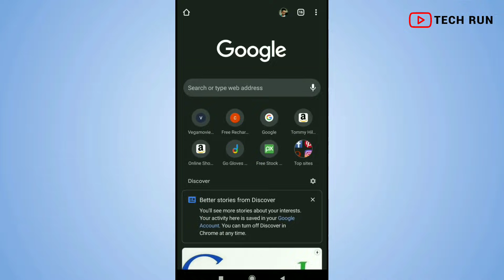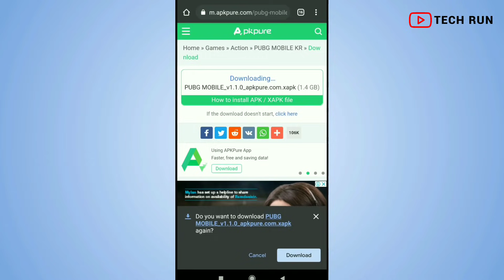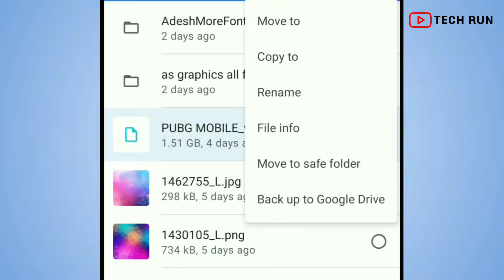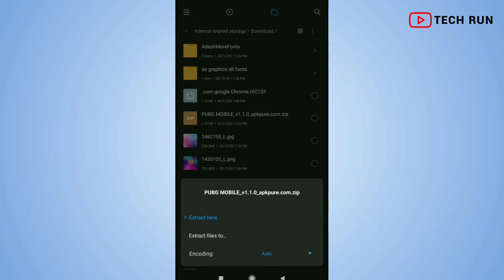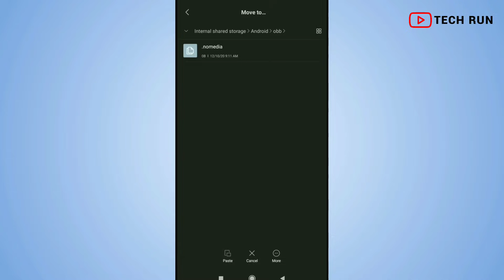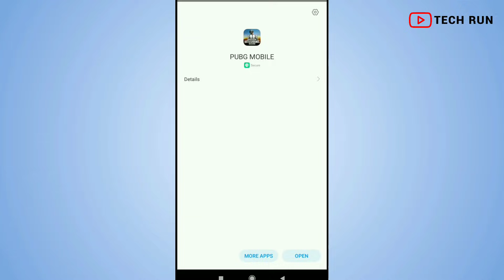Pubg Mobile KR Version | Pubg Mobile Korean Version | Tech Run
Aaj ke is video me maine aapko bataya hai ki aap kaise pubg mobile kr version ko download kar sakte hai or kaise ise install karna hai 😍😍😍